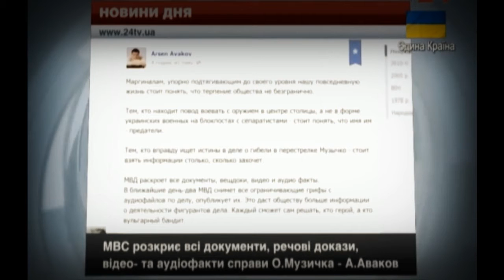МВС розкриє всі документи ВБИВСТВА О.Музичко [Сашко Білий]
Міністр внутрішніх справ Арсен Аваков заявив, що у найближчі дні МВС оприлюднить аудіофайли, які мають відношення до спроби затримання і загибелі координатора "Правого сектора" в Західній Україні Олександра Музичка, відомого як Саша Белый

Максимальный РЕПОСТ!